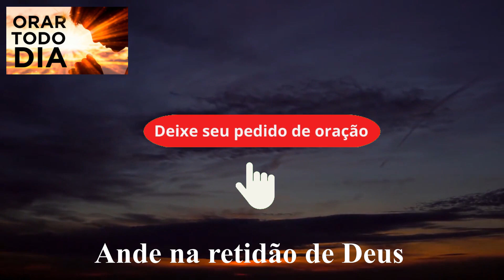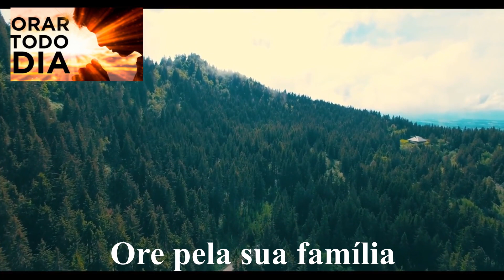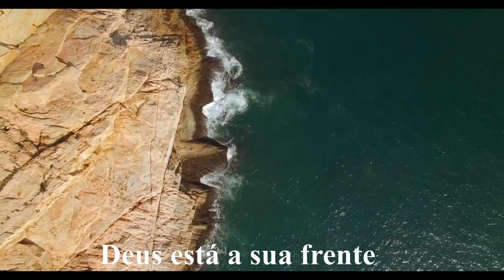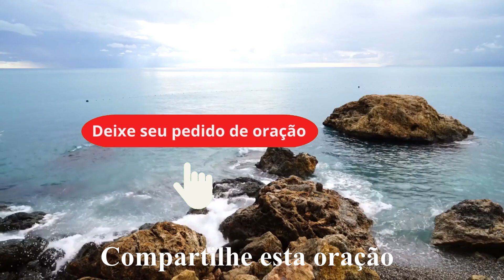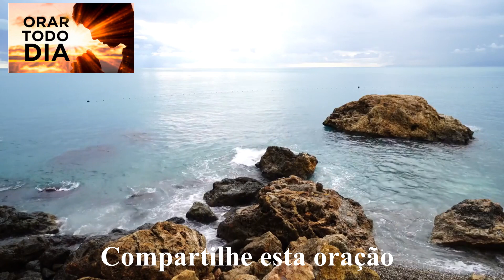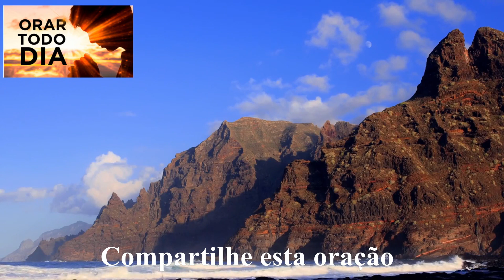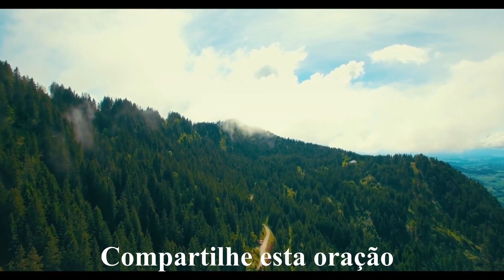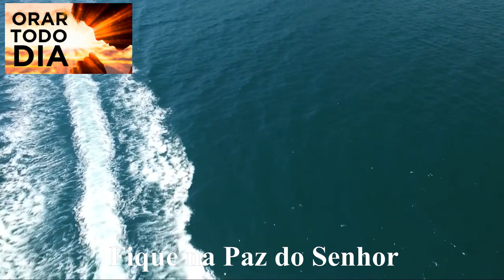BOM DIA DEUS, NOS PROTEJA NO DIA DE HOJE